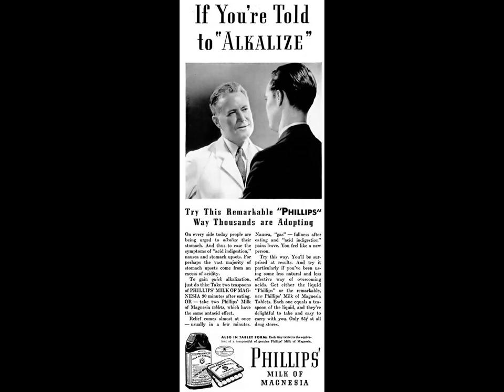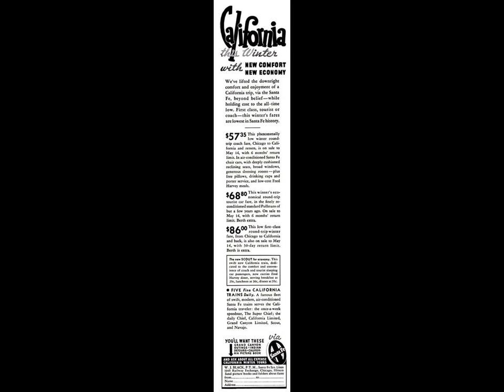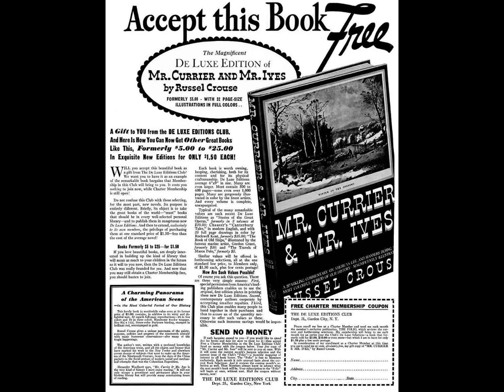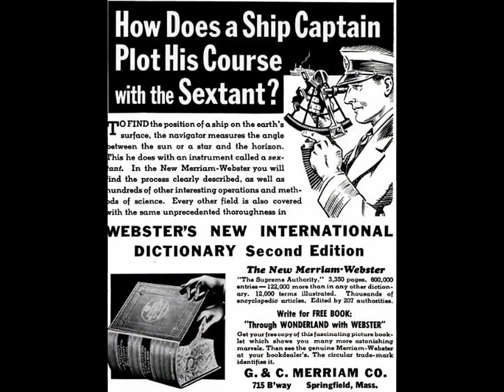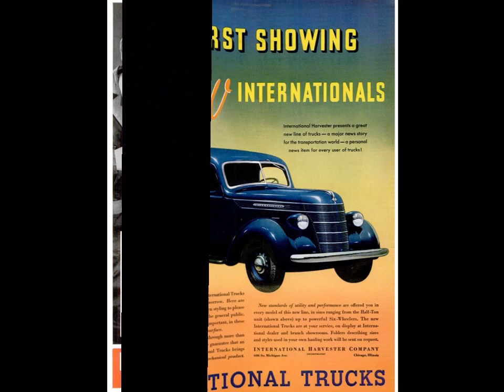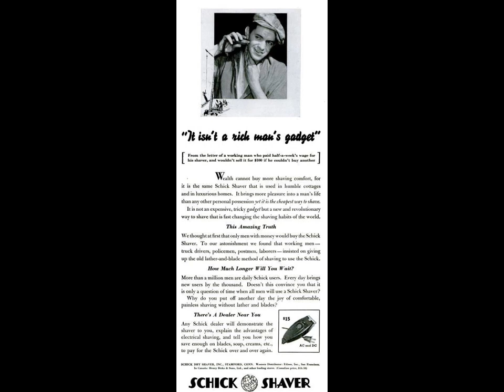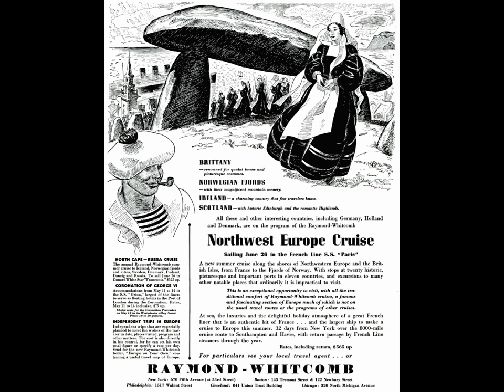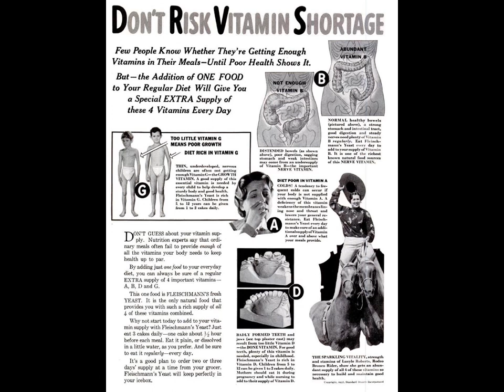Popular Ads from 1937 part 2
A simple trip through the 20th century, mid century that is.  Popular Ads from 1937 part 2.